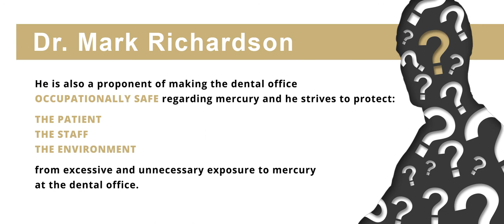Dr Mark About Mar11 2020